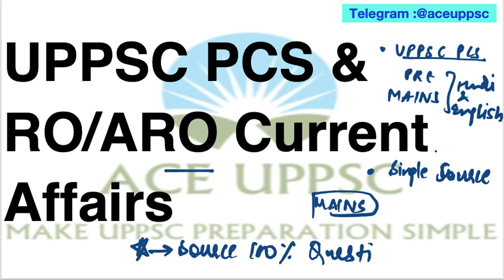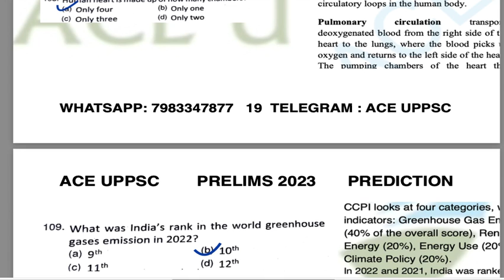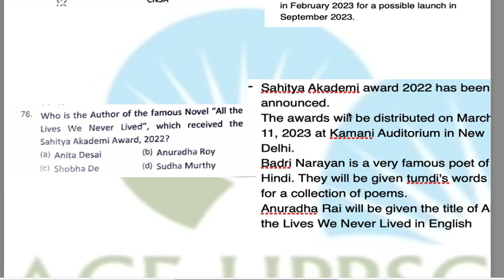UPPCS PRE 2024 & ROARO 2023 Current Affairs Best Source 100% from here with PROOF|UPPSC PCS Strategy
UPPSC UPPCS PCS PRE MAINS 2024 & UPPCS RO/ARO 2023 Current Affairs UPPCS Current Affairs 2024 Best Source Strategy Magazine |UPPCS 100% Current Affairs from here with PROOF

UPPCS MAINS 2023/2024 GS 1 GS2 GS 3 GS 4 & UTTAR PRADESH SPECIAL GS 5 GS 6 Essay Hindi Strategy

*** PREDICTION***

🎯Predict direct 102 Questions in UPPSC PRE 2023 from ACE UPPSC PRELIMS 2023 COURSE(UPPCS Test Series, Current Affairs & Notes) Verify

Join Telegram Channel for UPPCS 2024 DAILY QUIZ (Free)

UPSC IAS UP PCS PSC
uppcs upsc 2024 8 months study plan
uppcs upsc 2024 7 months study plan
uppcs upsc 2024 6 months study plan